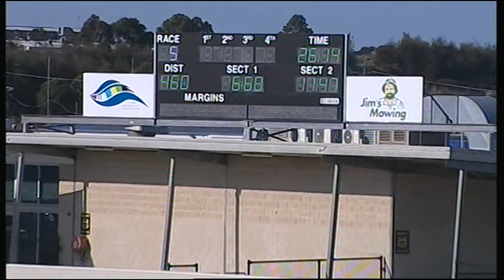GEL MON 30 MAR 15 R5